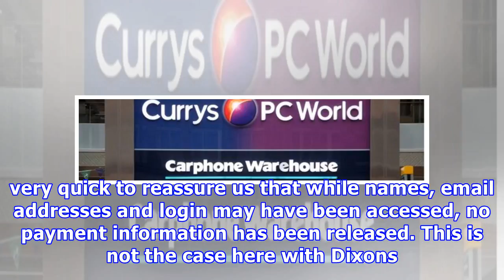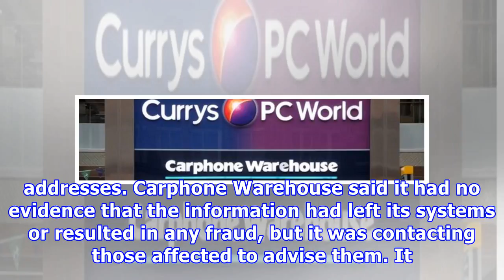Dixons Carphone admits huge data breach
Image copyright Dixons Carphone Image caption Dixons Carphone employs more than 42,000 people in eight countries Dixons Carphone has admitted a huge data breach involving 5.9 million payment cards and 1.2 million personal data records. It is investigating the hacking attempt, which began in July last year. Dixons Carphone said it had no evidence that any of the cards had been used fraudulently following the breach. There was "an attempt to compromise" 5.8 million credit and debit cards but only ...